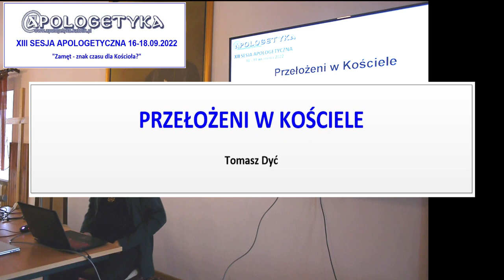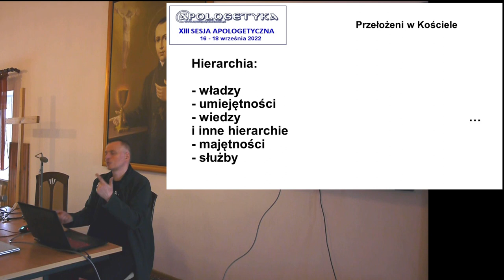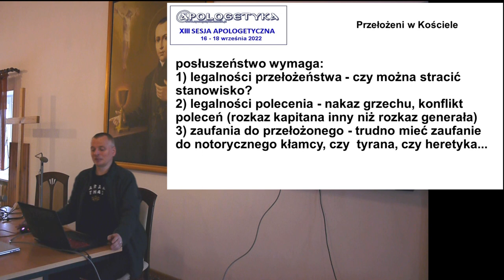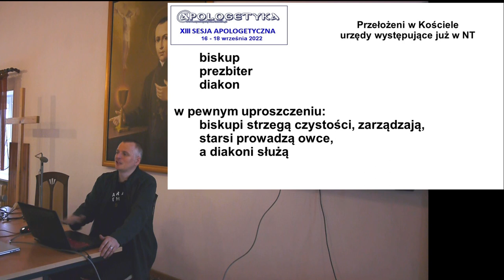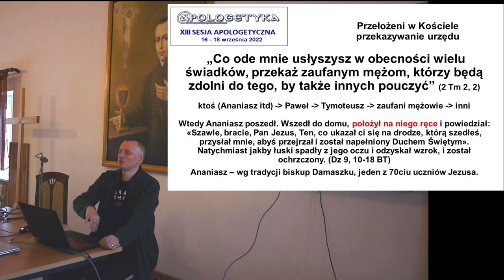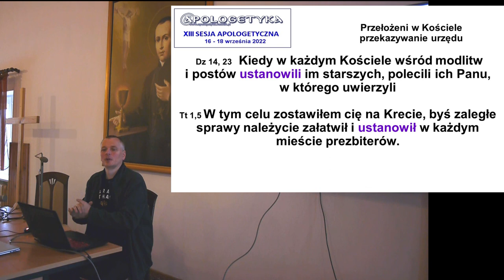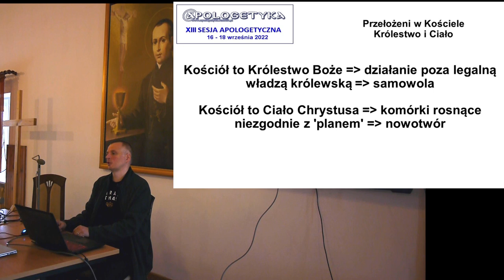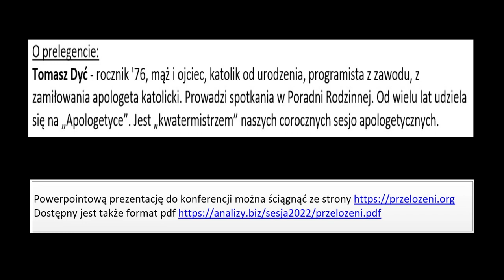Przełożeni w Kościele - kiedy mamy obowiązek posłuszeństwa?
Źródła przełożeństwa w Kościele.
W jakich sprawach obowiązuje nas posłuszeństwo, a w jakich mnie?
Konferencja Tomasza Dycia wygłoszona podczas Sesji Apologetycznej w 2022 roku.